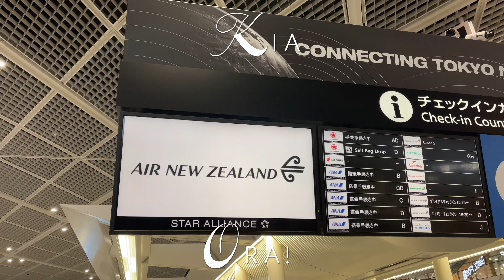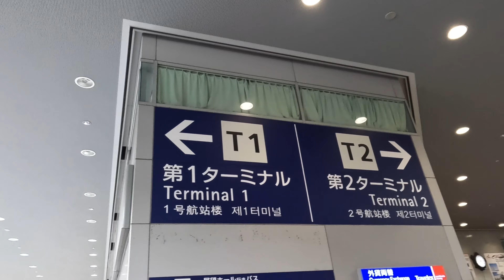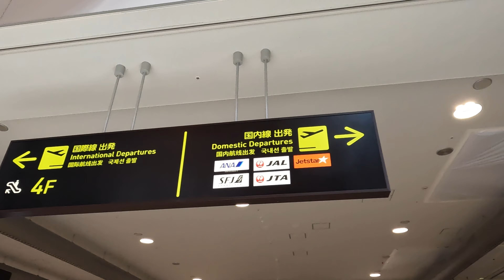【関西空港】新しくなった国内線ターミナルを楽しむ｜プライオリティパスでぼてじゅう堪能｜ラウンジオーサカ｜リニューアル後｜Osaka Kansai Airport domestic terminal🇯🇵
📚著書「ニュージーランドの大らかで自然に寄りそう暮らし365日」好評発売中！
365枚の写真と綴る、ニュージーランドのエッセイ本です✍️

リニューアル後の関西国際空港の主に国内線エリアをツアーしました！
初めて空港を利用される方（初心者向け）の内容となっています。
コロナ前とはガラリと変わっていて私もびっくりしました！

撮影日:2023年秋

【初心者向け】関西空港完全ガイド｜駅からのアクセス方法｜国際線ターミナルはどこ？

【成田空港の現状】初心者向け完全ガイド！第三ターミナル（LCCやジェットスター）

ニュージーランド航空のチェックイン方法はメディア記事もどうそ

【国際線】空港到着は何時間前がベスト？初めてのニュージーランド航空完全ガイド！

初めまして、あっこぷです！

ライターとして海外生活コラムや
旅・乗り物情報を書いてます✍️

＼メディアもチェック！／

I am Japanese writer who live in New Zealand.

My channel is vlogging about New Zealand local culture.

チャンネルにメンバーシップを導入しました！